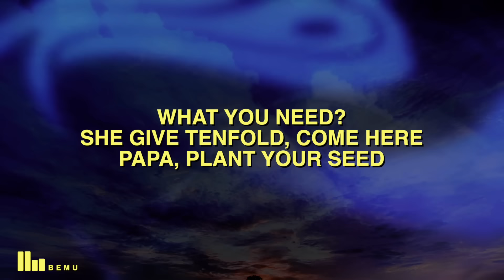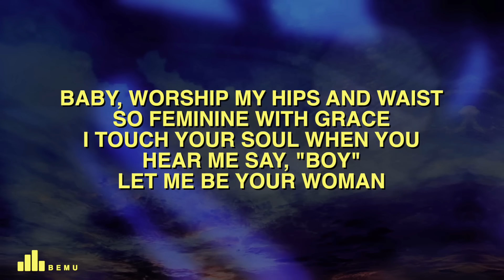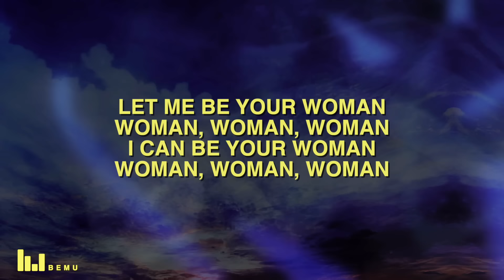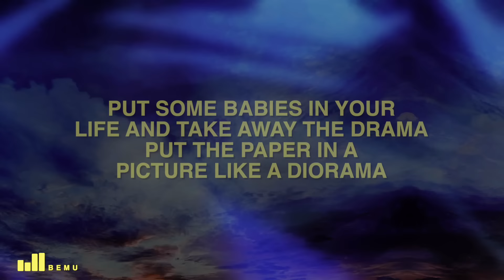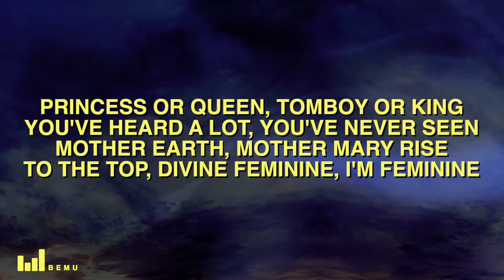Doja Cat - Woman (Lyrics)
🎤 Lyrics: Doja Cat - Woman

[Intro]
Hey, woman
Hey, woman

[Chorus]
Woman

[Chorus]
Woman

[Chorus]
Woman (Daddy)

[Outro]
Eee, eee, eee (Hey, woman)
(Woman)
(Hey, woman)
(Hey, woman)

Check out the latest hit from Doja Cat with her new music video for 'Woman.' Sing along to the catchy lyrics of this viral and trending song that has taken TikTok by storm. Join the pop sensation as she delivers an unforgettable performance in the official music video. Don't miss out on this chart-topping sensation that is sure to be a hit!